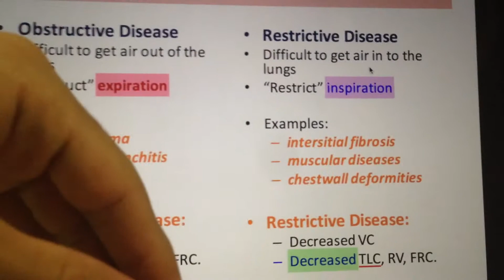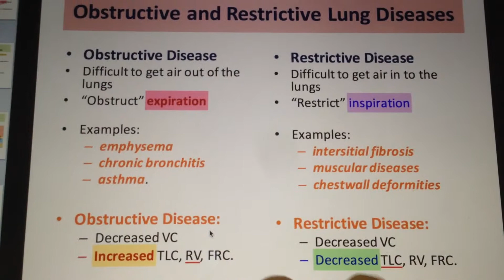Obstructive vs Restrictive 1st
لا تنسون تكملون المقطع بالجزء الثاني

طبعا انا اخترت في حاله Obstructive disease شيء واحد اللي RV لان هو الاساس لان اذا تغير غيَّر معاه ال FRV and TLC

وكذلك في حاله Restrictive disease اخترت انا TLC لان هو اللي التغير في المثال اللي انا قلته اللي هو ما تقدر تاخذ هواء كثير داخل الرئتين

الامثله هذي فقط للتوضيح وانا اللي اخترعتها بنفسي وإن شاء الله تكون صح علي! LoL